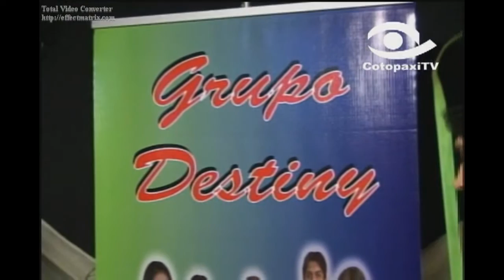JOSÉ ORTIZ - 1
"GRUPO DESTINY"
COTOPAXI TV.
Entrevista y Presentación (Sonido en Vivo)